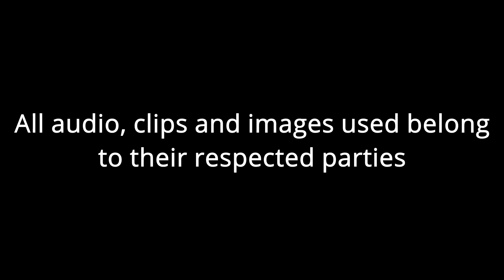Shooting Stars Facehugger Meme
Alternate ending to the "Facehugger Montage 2" video